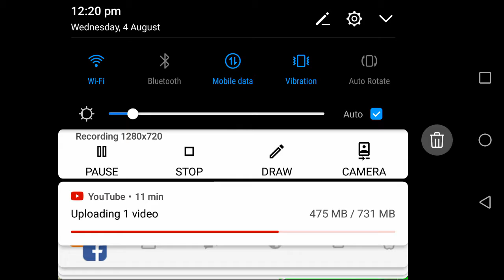I build a smollest house in the world building craft ep3